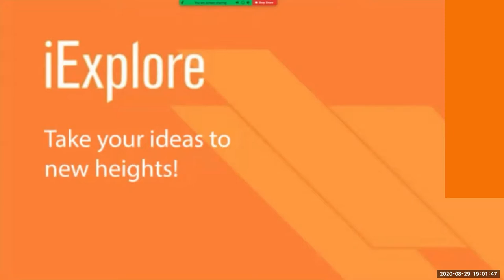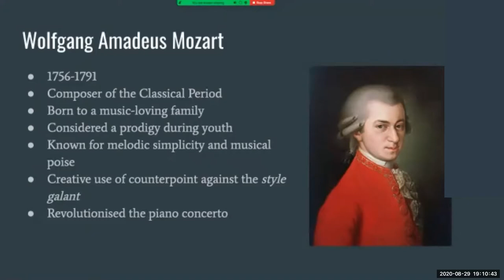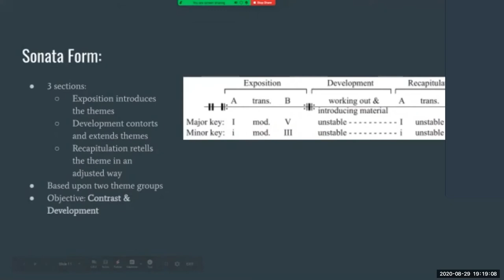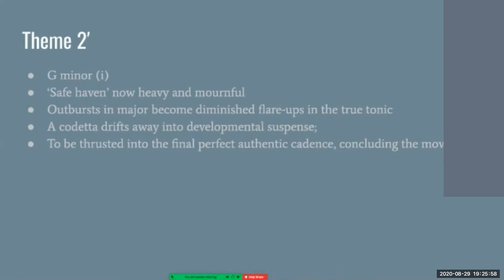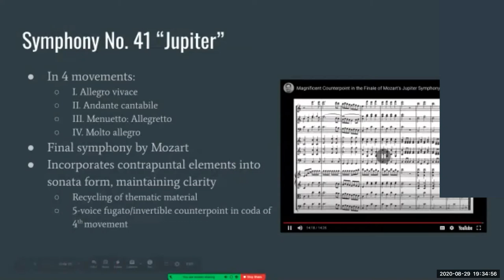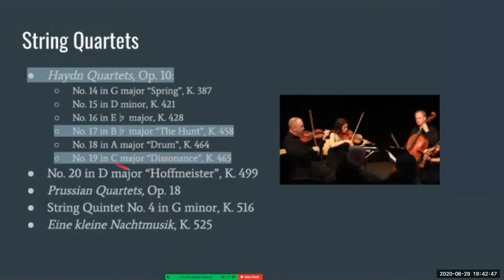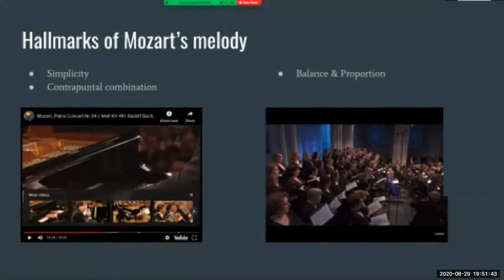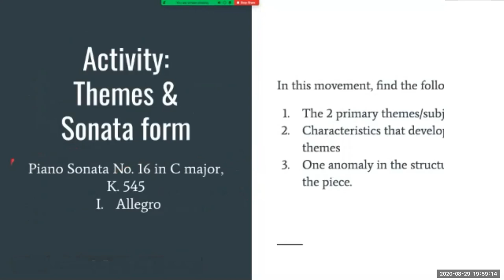Classical Eloquence: The precise design of Mozart. (Hosted by Howard)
Welcome to iExplore’s official YouTube channel! As a nonprofit organization, we strive to produce quality webinars available for all to view for free!

Thank you for checking out our video! Take your ideas to new heights!

Timestamps:
0:03:13 The classical period
0:04:40 Apply in music
0:06:47 Wolfgang Amadeus Mozart
0:08:49 Genres
0:12:40 Joseph Haydn
0:13:43 Sonata Form
0:16:44 Symphony No.40 In G minor
0:31:26 No.41 "Jupiter " (video)
0:41:34 Video: What makes a good melody.

Citations.